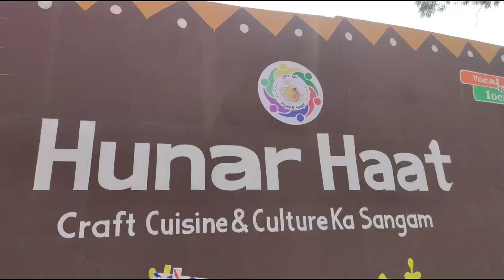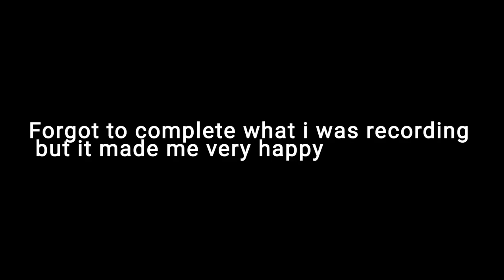First 10-Hour Day In SD College | VLOG 11